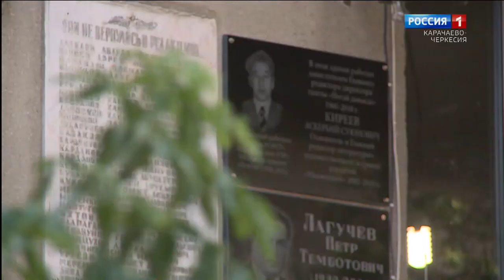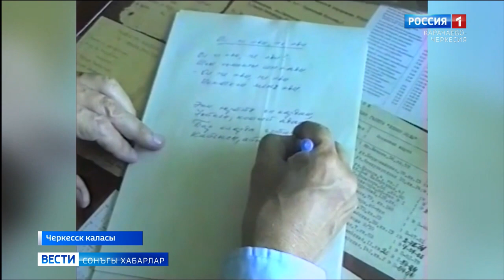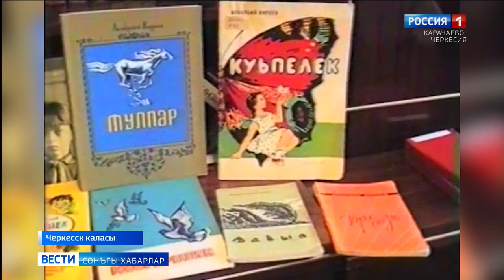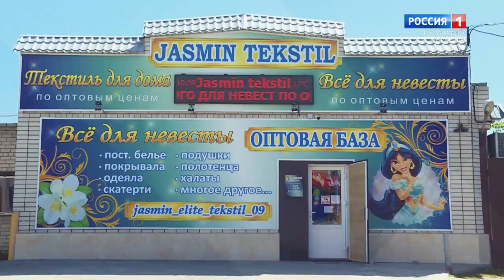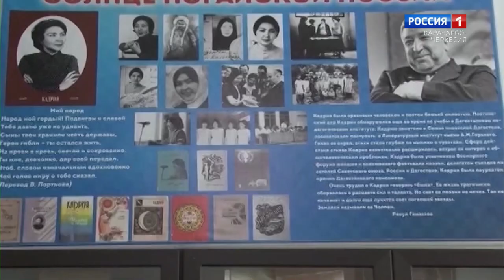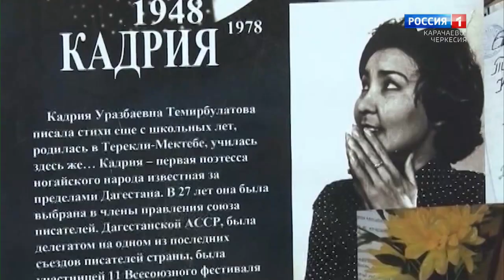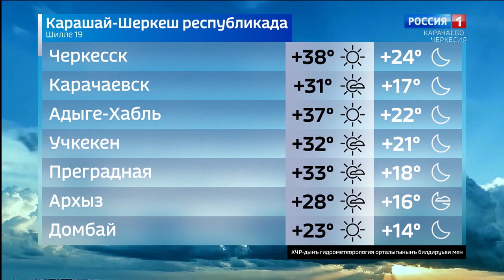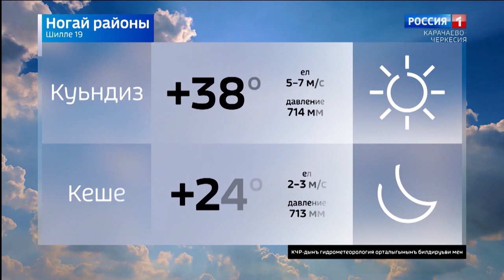Вести на ногайском языке 19.07.2021